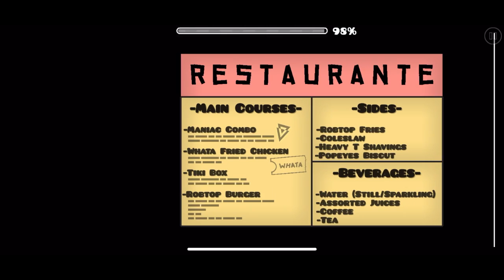Restaurante - realwhata (unrated)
where y'all eating